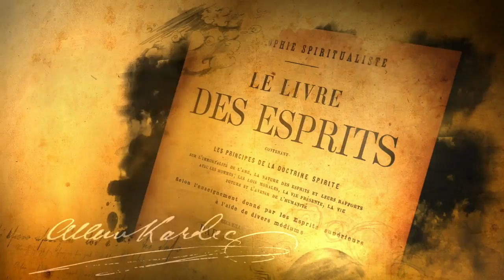Cosme Massi • Mediunidade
Quais são as definições dos médiuns? Nesse vídeo, baseado na obra de Allan Kardec, Cosme Masse responde a essa pegunta.

Para saber mais sobre Cosme Massi e Allan Kardec, basta acessar os links abaixo: